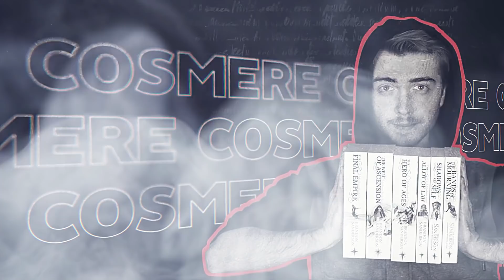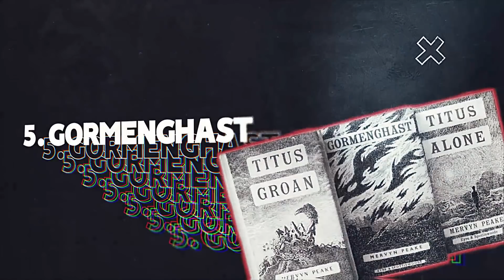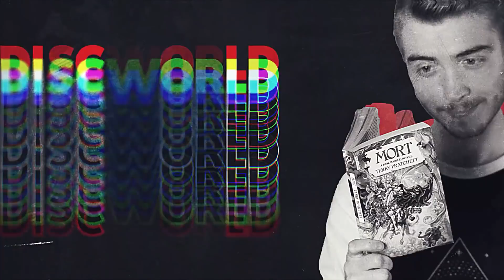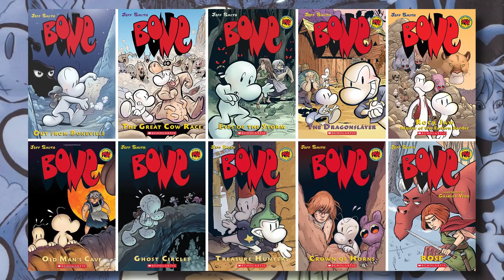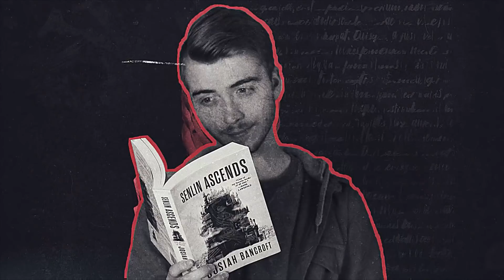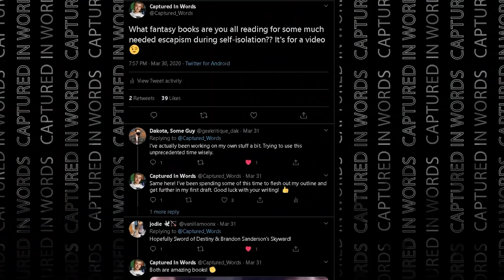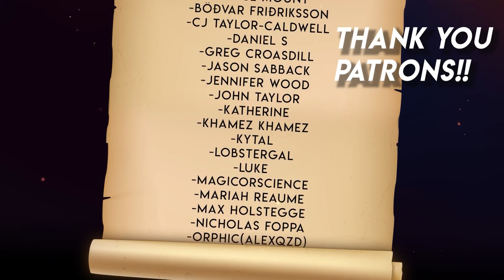10 Fantasy Books to Escape to While in Self-Isolation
With basically everyone in self-isolation, I'd say now is a good time to get caught up on some reading. I don't blame anyone for wanting a distraction lately, so here are 10 Fantasy Books to Escape to While in Self-Isolation! Let me know which books you've been reading, and if you have any recommendations!

Credit to all the artwork used in this video can be found in this google doc

Looking to buy some bookmarks or merch?